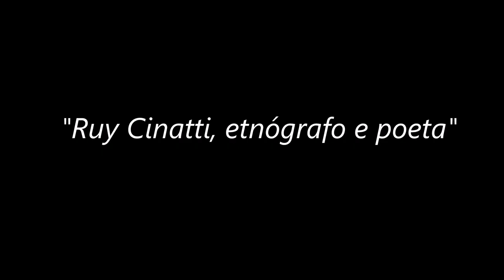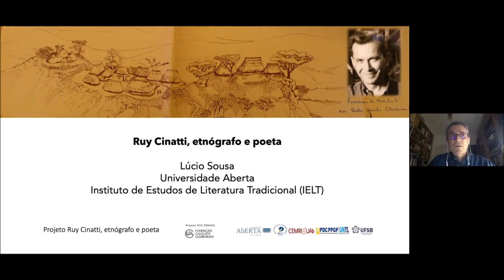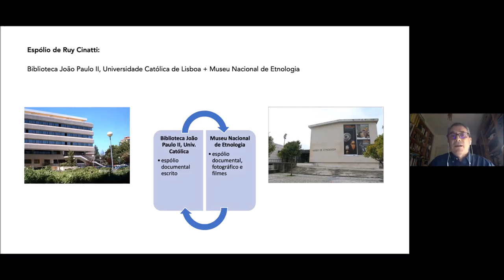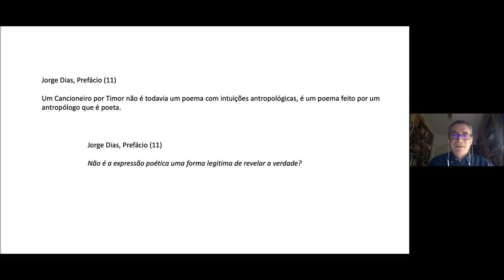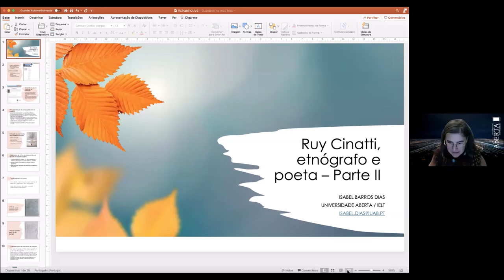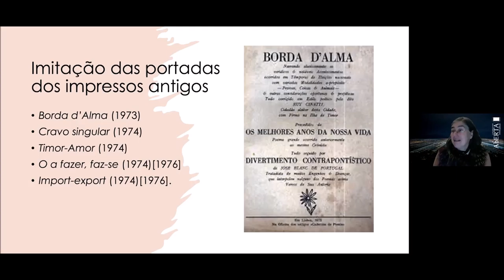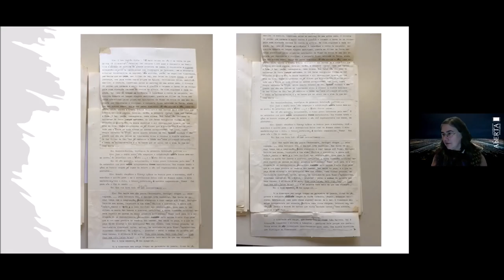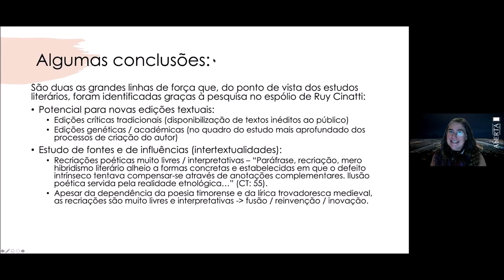147ª Assembleia de Investigadores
Vídeo da Conferência intitulada "Ruy Cinatti, etnógrafo e poeta", proferida pela Professora Doutora Isabel Barros-Dias e pelo Professor Doutor Lúcio de Sousa, por ocasião da 147ª Assembleia de Investigadores do Centro de Investigação Professor Doutor Joaquim Veríssimo Serrão, no dia 3 de Dezembro de 2020.